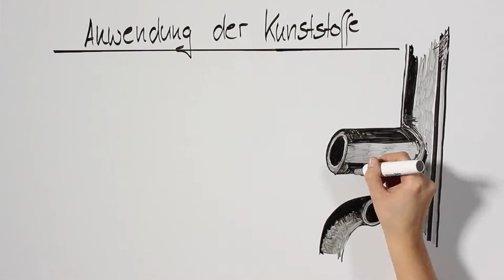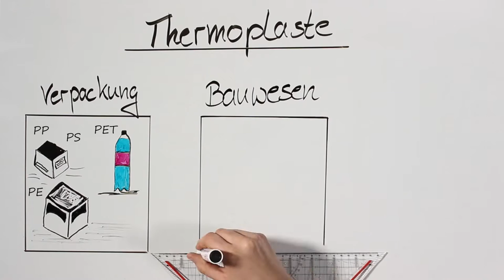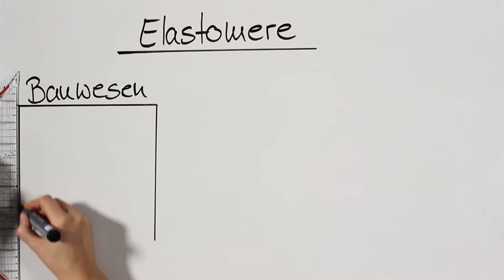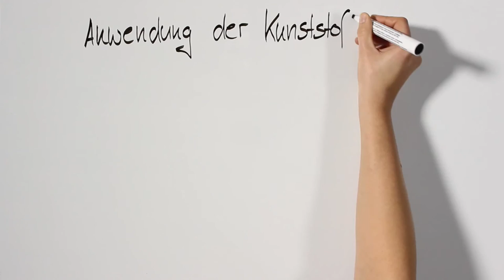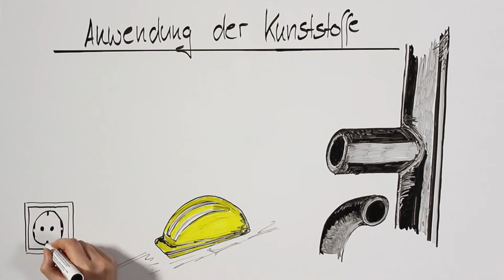Kunststoffe - Anwendung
Beispiele: Thermoplaste, Elastomere, Duromere